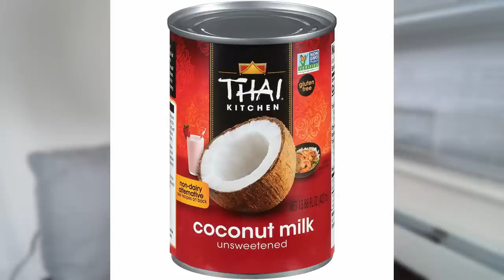HOW TO REPLACE DAIRY / Dairy-Free for 8+ years! (Tips on Going Vegan)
MENTIONED VIDEOS AND RECIPES -

MORE INFO & OTHER SOURCES -